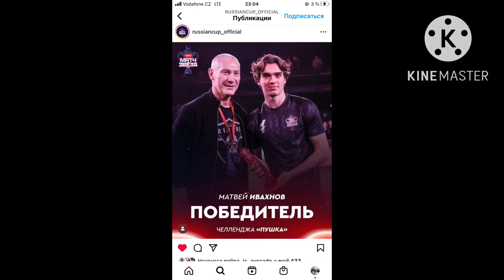Видео ,как Мотя разрывал команду пути Регионов РФПЛ😍😍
Мотя смог отметиться 2 голевыми передачами против команды Пути Регионов РФПЛ и был признан лучшим в челлендже пушка,забив красивый гол,показав хорошую технику и хорошие удары